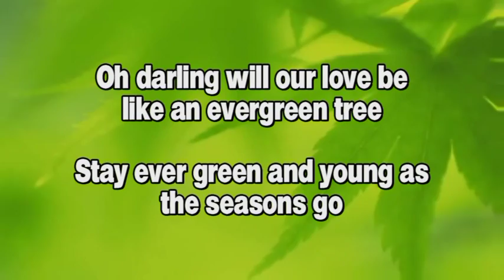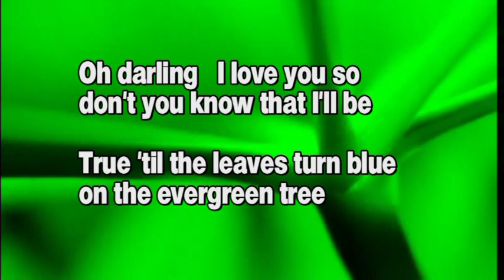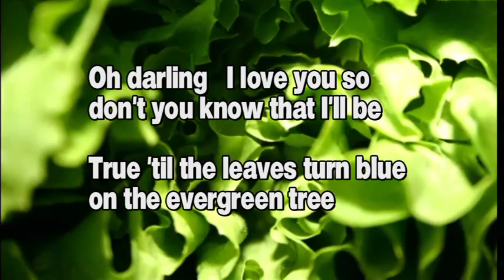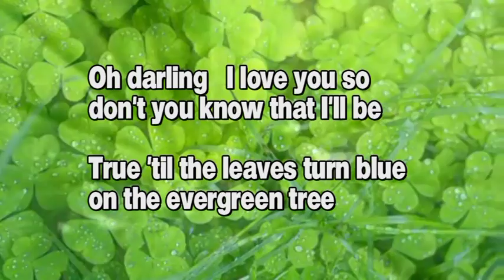Karaoke-Evergreen Tree-(Cliff Richard) (MMO)-Lanny Shum 岑南羚 version mpg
This is one of the Karaoke songs recorded for Popular Music Club 歌藝會. The vocal demo - version is on another upload link:
This song is originally performed by Cliff Richard and appears on the album Me And My Shadows (1960).
Lyric of EVERGREEN TREE :
Oh darling, will our love be like an evergreen tree.
Stay evergreen and young as the seasons go.
Your kisses could make love grow like an evergreen tree.
Bloom in the summer's sun and the winter's snow.
On every branch will blossom,
Dreams for me and you.
Our tree of love will stay evergreen,
If our hearts stay ever true.

Oh darling, I love you so, don't you know that I'll be,
True 'til the leaves turn blue on the evergreen tree.

On the evergreen tree.